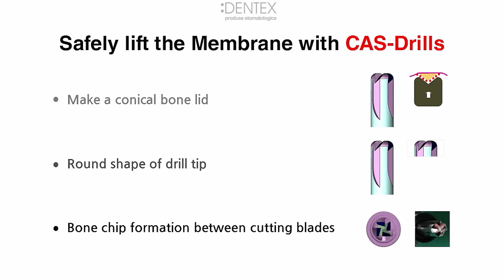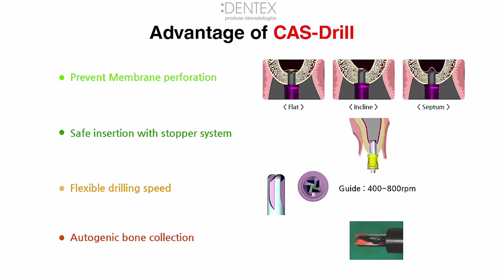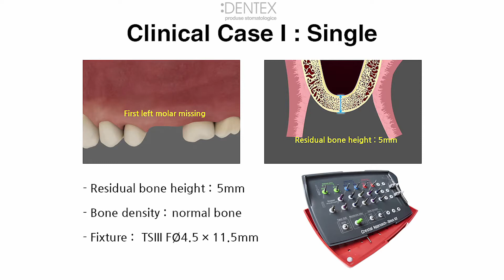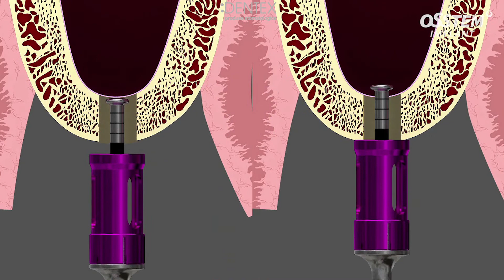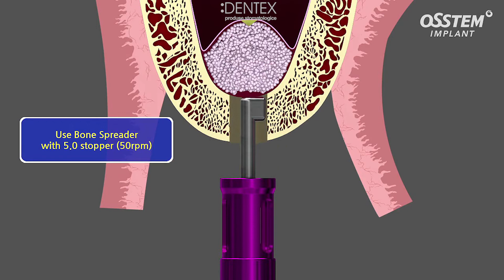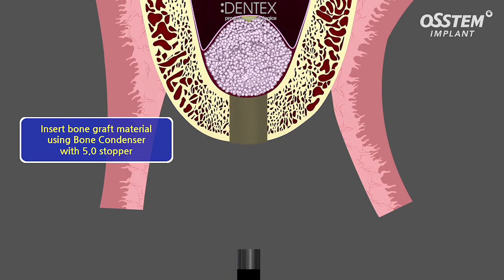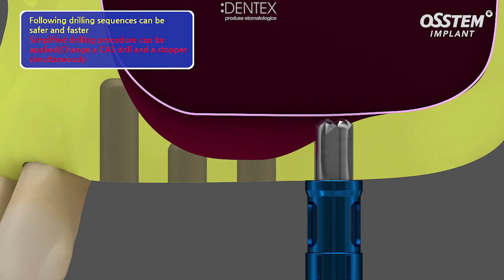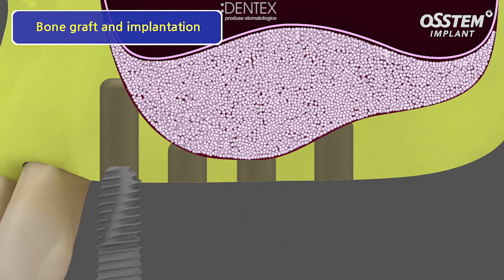Sinus lift crestal CAS KIT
TRUSA SINUS LIFT CU ABORDARE CRESTALA CAS KIT. Kit complet ce conţine instrumente special concepute pentru a facilita operaţia de sinus lift cu abordare la nivelul crestei osoase